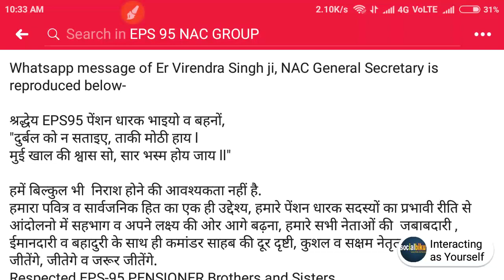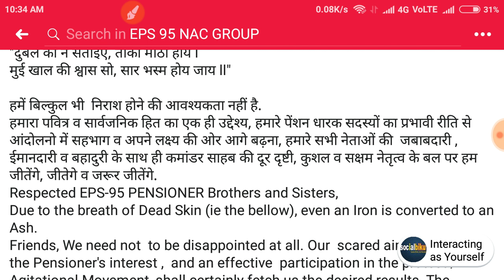Today- EPS 95 Pension Hike 18-July-2019 | EPS95 Pensioners Update -EPS95 पेंशन धारक भाइयो व बहनों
Today- EPS 95 Pension Hike 18-July-2019 | EPS95 Pensioners Update -दुर्बल को न सताइए, ताकी मोठी हाय

Qwerries solved
1) PF Benefits For Employees 2) PF Benefits IN HINDI 3) epf latest news in hindi 2018 4) pf latest new
s today in hindi 2018 5) EPFO New Update 2018/ epfo news in budget 6) epf new password, epf pension news 7) link kyc with uan, uan n  ews , bank account with uan 8) how to link bank with uan 9) pf balance check online 2018 10) pf kaise nikale, pf kaise check kare eps 95 pension latest news 2018 eps95 pension hike epfo latest updateeps95 pension hike latest news 2019
1) PF Benefits   hhf For Employees 2) PF Benefits IN HINDI 3) epf latest news in hindi 2018 4) pf latest news today in hindi 2018 5) EPFO New Update 2018/ epfo news in budget 6) epf new password, epf pension news 7) link kyc with uan, uan news , bank account with uan 8) how to link bank with uan 9) pf balance check   online 2018 10) pf kaise nikale, pf kaise check kare eps 95 pension latest news 2018 eps95 pension hike epfo latest updateeps95 pension hike latest news 2019
1) PF Benefits For Employees 2) PF Benefits IN HINDI 3) epf latest news in hindi 2018 4) pf late  st news today in hindi 2018 5) EPFO New Update 2018/ epfo news in budget 6) epf new password, epf pension news 7) link kyc with uan, uan news , bank account with uan 8) how t  o link bank with uan 9) pf balance check online 2018 10) pf kaise nikale, pf kaise check kare eps 95 pension latest news 2018 eps95 pension hike epfo latest updateeps95 pension hike latest news 2019